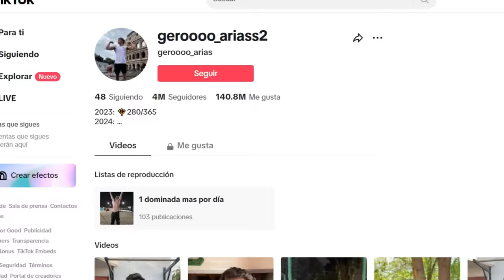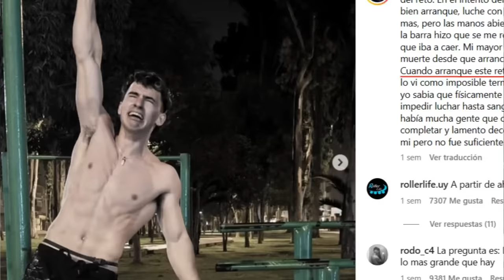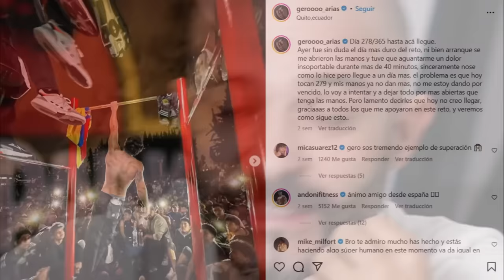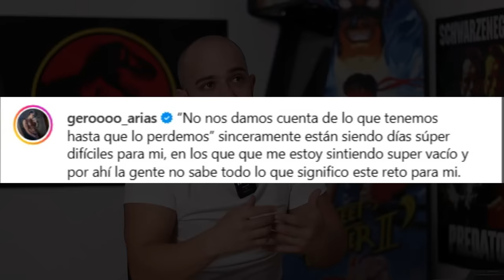HIZO 1ª DOMINADA x CADA DÍA del AÑO hasta 280 | GERO ARIAS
Hoy traemos un documental sobre Gero Arias, conocido por su reto de una dominada por cada día del año, terminando su reto el día 281 de 365 días.

"CUANDO PERDÍ PASE 3 DÍAS LLORANDO" | Charla con Gero Arias
Geroooo_arias
geroooo_ariass2
GREFG y MAZZA reaccionan al ULTIMO dia del reto de GERO ARIAS
Día 281/365 último día del reto (video completo) Gero Arias
¡TENSIÓN! ROCÍO Y GERÓNIMO VINIERON DE SAN LUIS PARA HACER TAMBALEAR A KUSA Y SÚPER ROMÁN
Gero ha perdido el reto😢
HACEMOS EL RETO DE GERO ARIAS - DIA 254!
GERO PERDIÓ EL RETO DE LAS DOMINADAS... (día 281)
2023: 🔱280/365
2024: …
Entrenando Espalda con El Hombre Récord de Dominadas
GERO ARIAS APRENDE A HACER LA EXPANSION DORSAL
Porque GERO ARIAS NO Utilizaba GUANTES para el RETO de DOMINADAS?
Tomas Mazza Twitch

-mens physique
-classic physique
-212
- open

-Bikini fitness
-wellness
-Women’s Physique
-culturismo